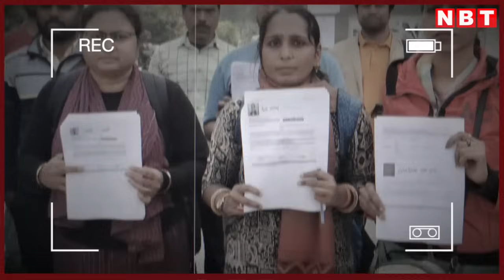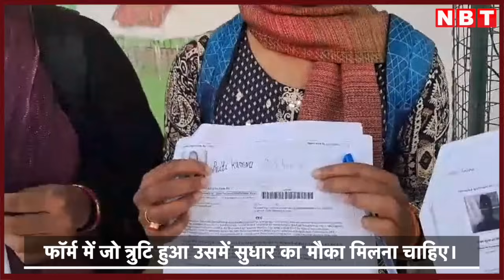BPSC से Teacher Candidates कर रहे गुहार, Form में Edit Option न होने से भविष्य अंधकार में | Bihar